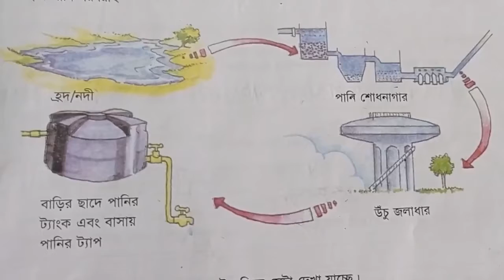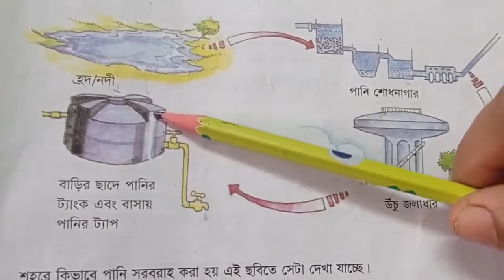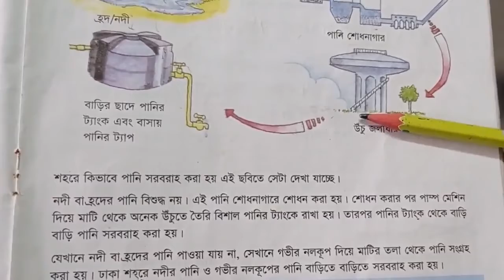১ম শ্রেণি, বিজ্ঞান